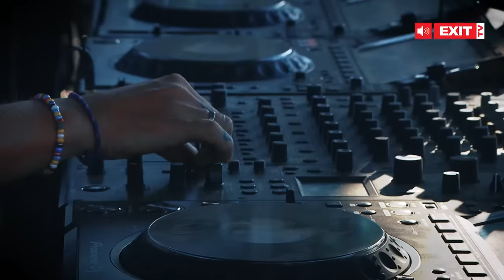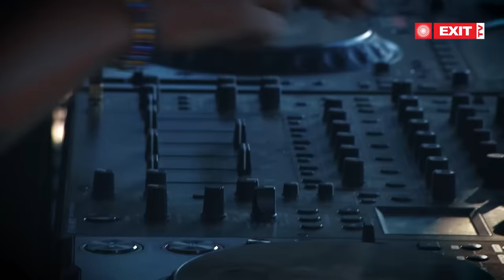EXIT 2023 | Marko Nastić live @ mts Dance Arena (HQ Version)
You know the party's gonna be lit when Marko Nastić is in the house!